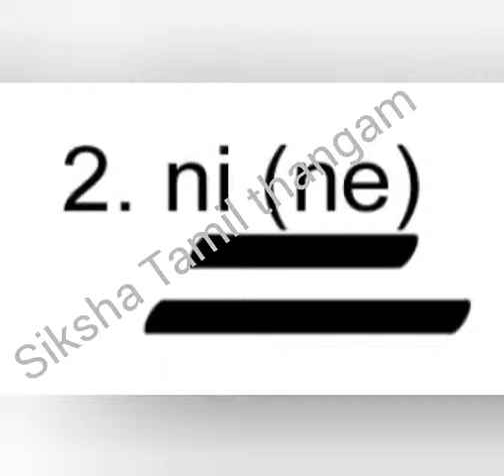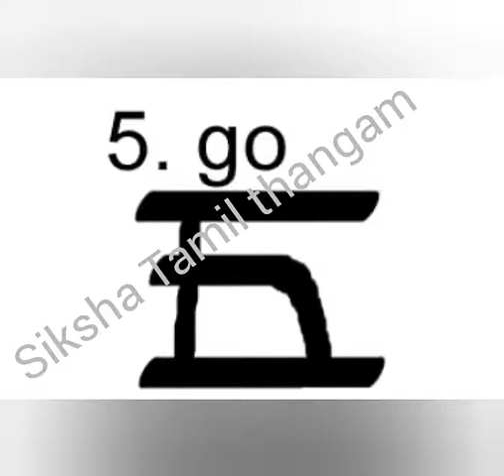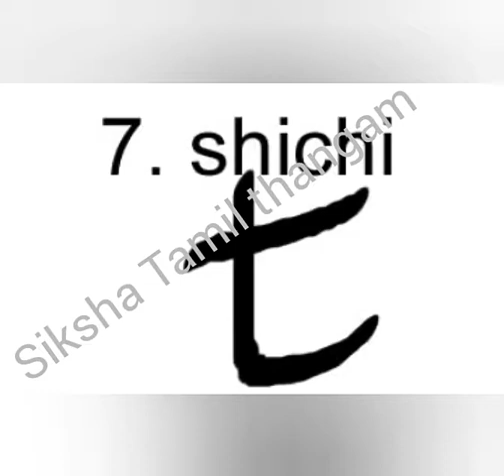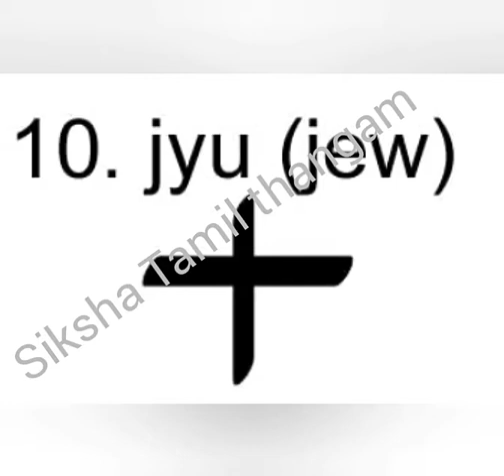learn Japanese through Tamil தமிழ் மூலம் ஜப்பானிய மொழிஎண்கள் 1-10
தமிழ் மூலம் ஜப்பானிய மொழி
எண்கள் 1 - 10 வரை
Japanese through Tamil
Number 1-10